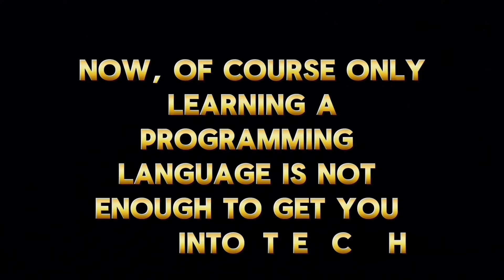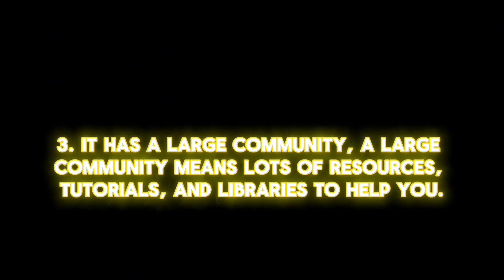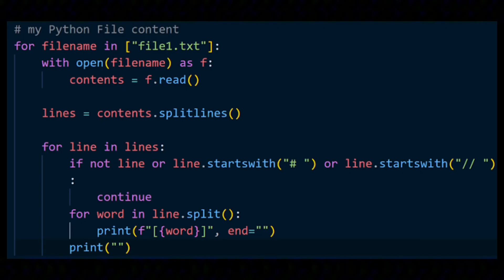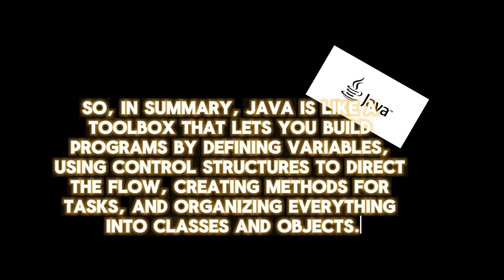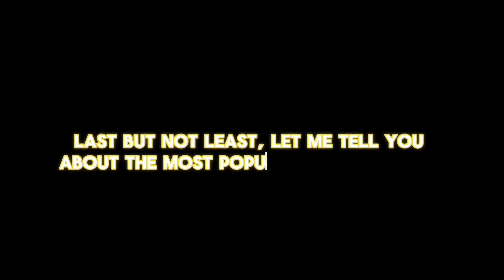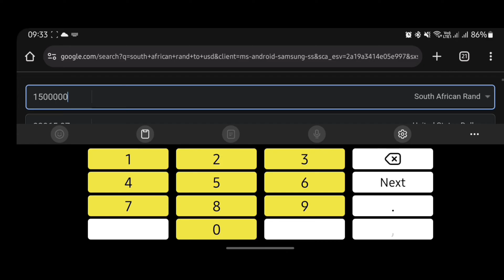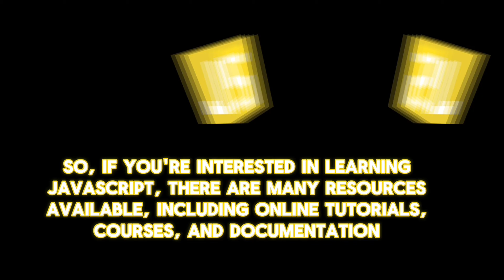EXPOSING THE HIGHEST PAYING PROGRAMMING LANGUAGES IN 2024!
Overwhelmed by endless programming languages? This video helps you pick the PERFECT language to kickstart your dream tech career in 2024.
 If you're looking for a job in AI or web or mobile development, this video is for you.